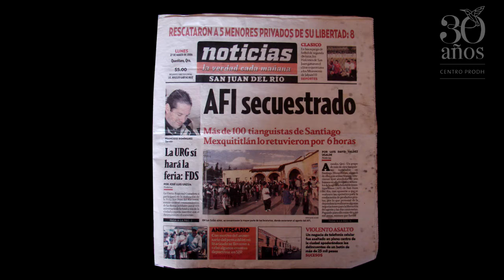Conmemoración de la Disculpa Pública a Jacinta, Alberta y Teresa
El 21 de febrero de 2017, la PGR ofreció una disculpa pública a Jacinta, Alberta y Teresa por haberlas acusado de secuestrar a agentes de la AFI. Pasaron más de 3 años en prisión por esta acusación.

Ese día, las 3 mujeres indígenas le dieron una lección de dignidad y el poder de las víctimas a todo el país, además de mostrarnos que en México todavía hay esperanza.